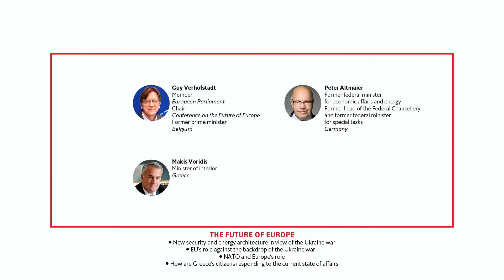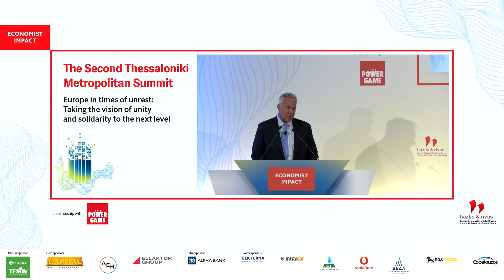Makis Voridis on the future of Europe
Makis Voridis, minister of interior, Greece